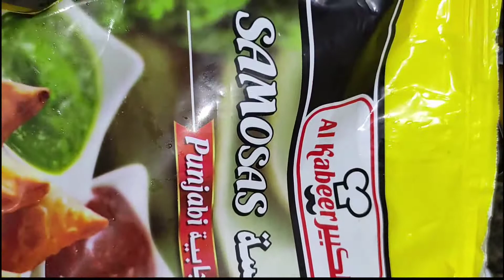Al kabeer samosa|yummy 😋 samosa|must try this Panjabi samosa from Al kabeer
Al Kabeer Panjabi samosa